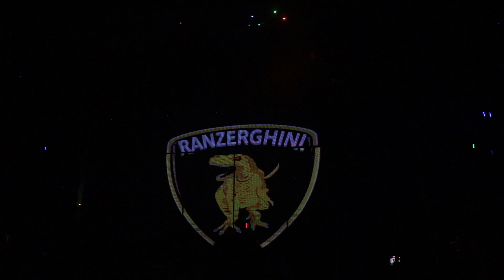ランゼルギーニSP バーレスク東京 お華会貸切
全国ショーパブ＆gogoダンサーchにしていきます。
動画up・または削除希望のダンサーはご連絡ください